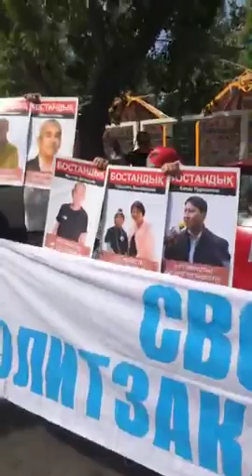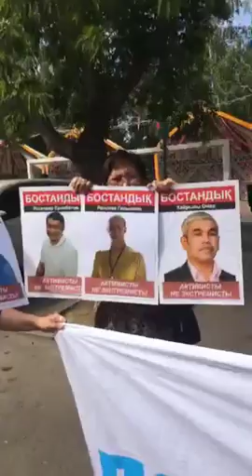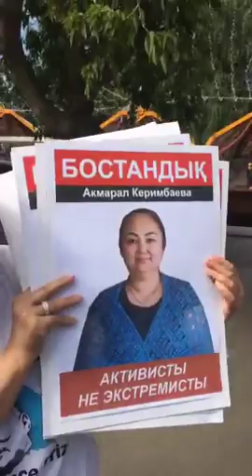НАС НЕ СЛЫШАТ ВНУТРИ КАЗАХСТАНА